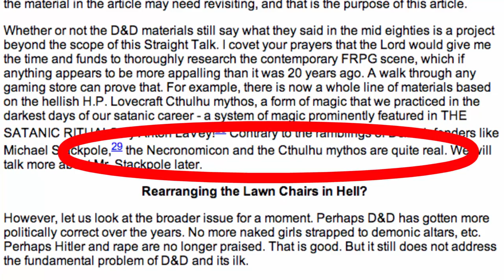Gen Con '14 Part 4: Dark Dungeons, Numenera, and The Strange!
Join us today as we interview Monte Cook about The Strange and Numenera, and JR Ralls and L. Gabriel Gonda about their new movie, Dark Dungeons!